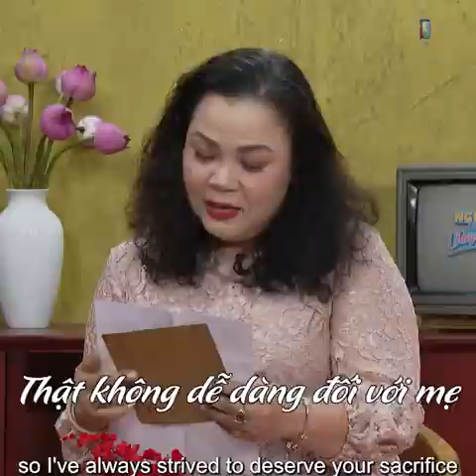BMHH. 10 năm làm mẹ đơn thân, DV Ngọc Lan thừa nhận đào hoa nhưng toàn tâm sống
10 năm làm mẹ đơn thân, DV Ngọc Lan thừa nhận đào hoa nhưng toàn tâm sống